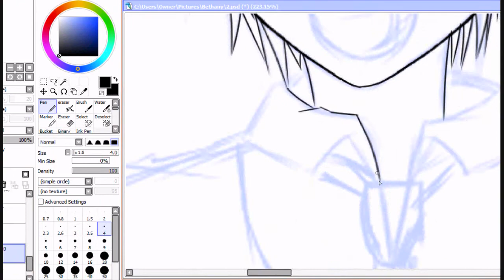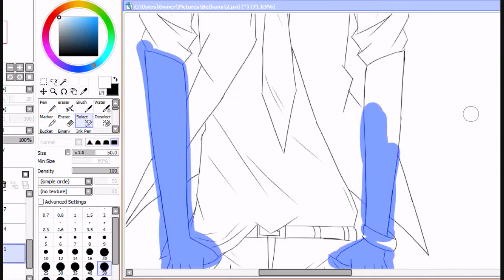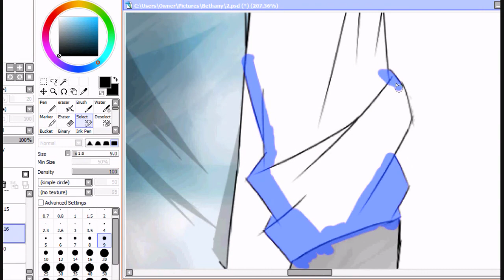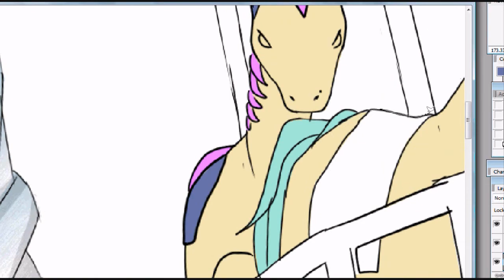Speed Painting - Jcs1707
Song: Hoshizora no Spica by Yukari tamura